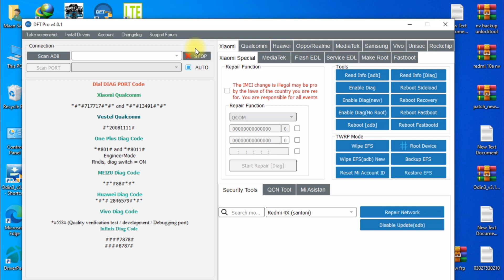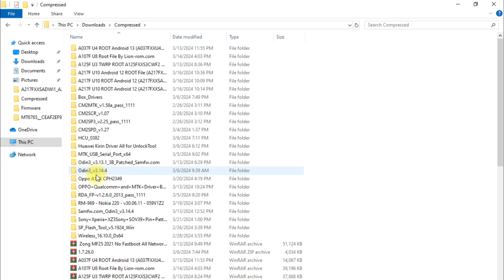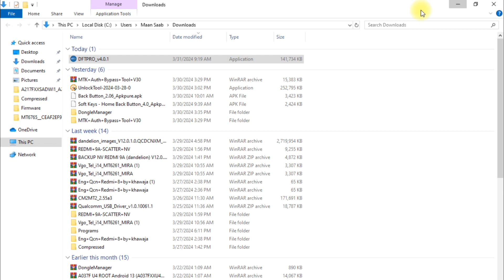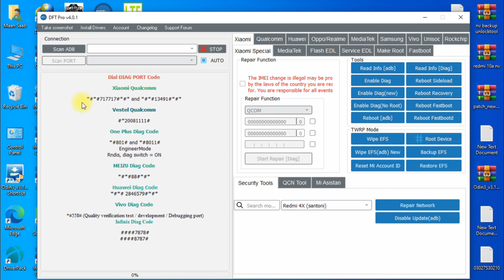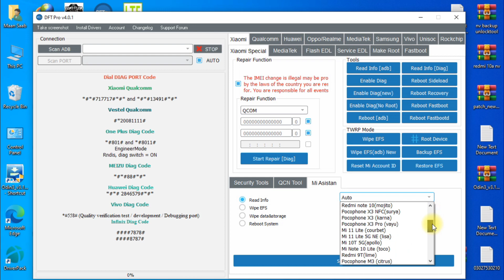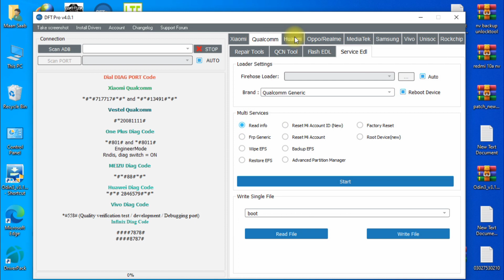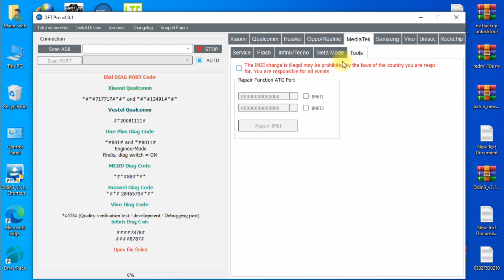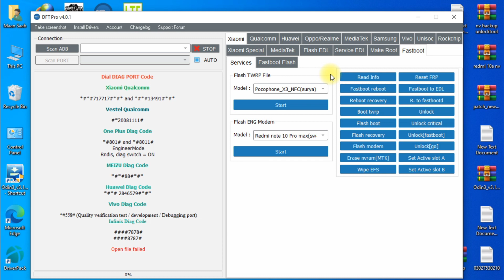DFT Pro tool full details || DFT pro Activation Details || Rent Available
Oppo A3(PADTO0). factory reset & Frp
Oppo Reno2 Z(PCKM80). factory reset & Frp

Huawei Honor 8 factory reset & Frp
Huawei Honor Magic factory reset & Frp
Huawei Honor V8 (KNT-TL10) factory reset &
Huawei Mate 9 Porsche Design
Huawei P10 Plus (VKY-L29)
Huawei Mate 9 Pro factory reset & Frp
Huawei P10 Plus factory reset & Frp
Huawei Mate 9 (MHA-L29)
Huawei P10 (VTR-LO9)
Huawei Honor 9 factory reset & Frp
Huawei Honor V9 factory reset & Frp
Honor 8 Pro factory reset & Frp
Huawei MediaPad M5
Huawei P20 Pro (CLT-L29)
Huawei Mate 10 Porsche Design (BLA-L29)
Huawei Mate 10 Pro (BLA-LO9)
Huawei Mate 10 (ALP-LO9)
Huawei P20 (EML-L09)
Honor 10 (COL-L29)
Honor Play (COR-L29)
Huawei Nova 4 (VCE-L22)
Honor Play Player Edition
Honor Note 10 (RVL-ALO9)
Huawei Nova 3 (PAR-LX1 M)
Honor 10 GT (COL-L29)

 realme redmi model supported👇👇

• Redmi Note 11 Pro 4G (viva) • factory reset &
• Redmi Note 11 Pro 4G (vida) •
• Redmi Note 11E (light) •factory reset & Frp
• Redmi Note 11R (light) •factory reset & Frp
• Redmi Note 11SE(Camellia) •
• Redmi Note 10 5G (camellia) •
• Poco M3 Pro 5G (camellia) •
• Poco X3 GT (chopin)factory reset & Frp